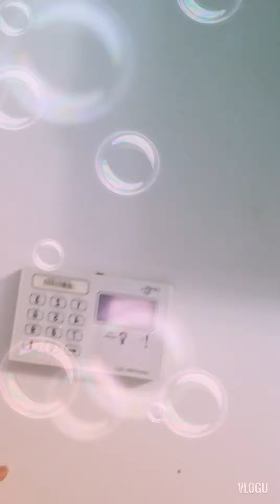Majuro Marshall islands banana mukbang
Tour@our apartment in bubbles screen